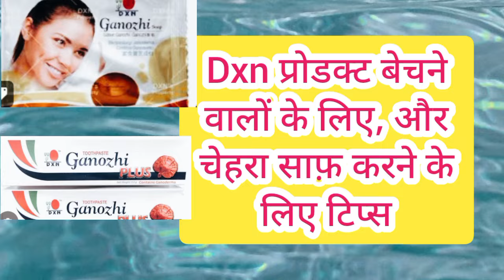dxn products kaise bechen | dxn products पर न्यू रिसर्च | चेहरा साफ कैसे करें